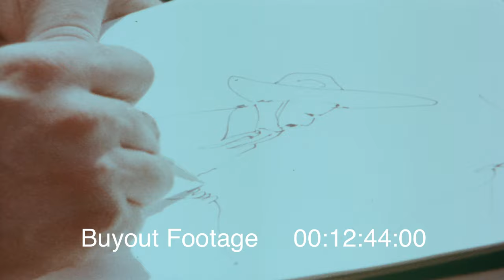San Antonio Texas Street Scenes 1970s Historic HD Footage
Colorful, Multicultural San Antonio Texas in the 1970's

10:42 Scenes of the Alamo in San Antonia, Texas.

11:25 Image of the Tower of the Americas and scenes of the River Walk, also known as the Paseo de Rio, in San Antonia, Texas.

12:24 Scenes of the annual Charro Gala or Fiesta in San Antonio, Texas. Scenes of Charros (horsemen from Mexico) competing in coleadero y charreada, a specific type of Mexican rodeo. Shows steer tailing (Colas en el Lienzo or Coleadero) event. Crowds of people, cooking food, lively Mexican music and dancers. More scenes of people along the River Walk. Fireworks at night and the Queen of the Charro Gala on a boat.